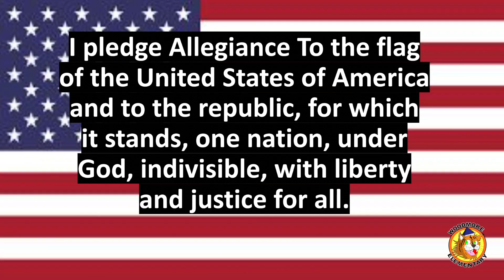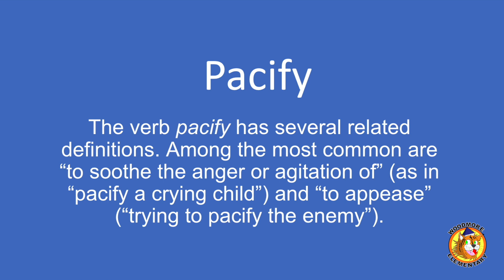Woodmore E S Morning Show Fri April 28, 2023